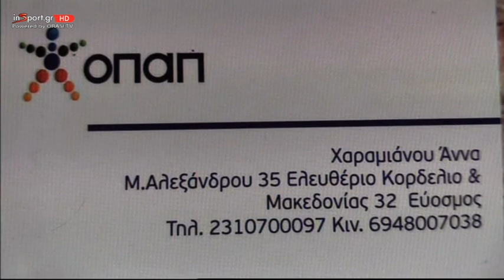Οδυσσέας Κορδελιού - ΑΟ Θράκης 2-0 (Φάσεις)